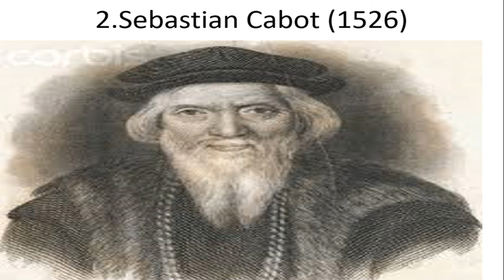SPANISH EXPEDITIONS TO THE PHILIPPINES | WHAT ARE THE OTHER SPANISH EXPEDITIONS TO THE PHILIPPINES ?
There are other expeditions sent to the Philippines after the Magallanes Expedition. In this video, I discussed what happened to the other Spanish Expeditions sent to the Philippines.

Five subsequent expeditions were then sent to the Islands. These were led by Garcia Jofre Loaisa (1525), Sebastian Cabot (1526), Alvaro de Saavedra (1527), Ruy Lopez de Villalobos (1542) and Miguel Lopez de Legazpi (1564).